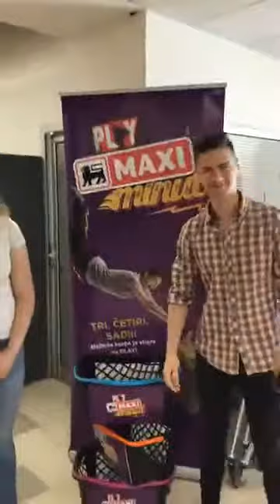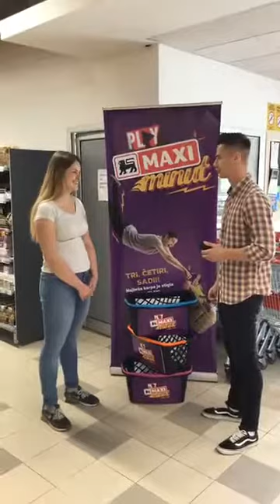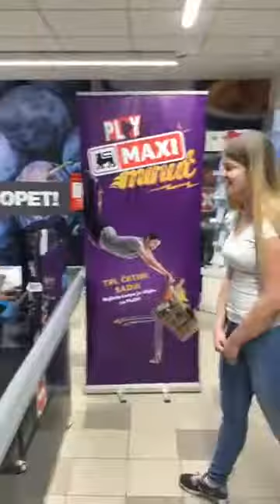PLAY Maxi Minut - Niš 25.05.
PLAY predstavlja: MAXI MINUT

Tri...Četiri... SAAAD!!!
Najbrža korpa je stigla na PLAY radio! Ako pamtiš kao slon, imaš savršene reflekse i znaš lokalni Maxi kao svoj džep, onda ti dajemo šansu da iskoristiš svoj „Maxi minut“.  Dokaži se u igri pamćenja, i ceo Maxi asortiman će ti biti na raspolaganju.

Svakog dana u  PLAY jutru igraj se sa Unom i Đoletom, ili popodne sa Lukom. Voditelji će ti zadati spisak namirnica, a ti sutradan treba da ga ponoviš. Ukoliko si iz grada koji najavimo, budi prvi koji će pozvati 011/3012-092.

Koliko vrednu nagradu dobijaš – zavisi od tebe. Dan nakon igranja u programu stižemo u Maxi u tvom gradu. Imaćeš 60 sekundi da pokupiš što više namirnica po svom izboru – od svake samo po jednu. Sve što staviš u korpu za ovo vreme nosiš na PLAY kasu i biće tvoje!!!